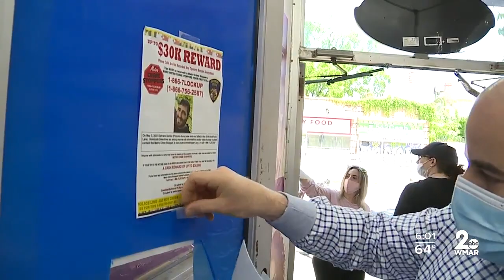Community distributes flyers seeking leads to Ephraim Gordon's killer